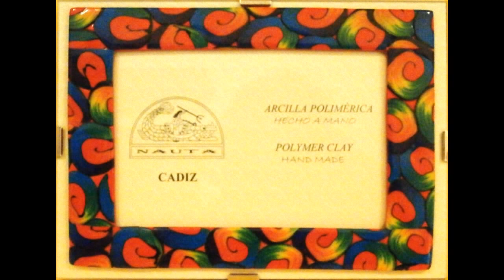Trabajos con arcilla polimérica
En este vídeo os dejo alguno de mis primeros trabajos con arcilla polimérica. Como verás, no todas las piezas son perfectas, pero también verás que en muy poco tiempo puedes hacer muchas cosas diferentes. Así que animate y ¡espero verte por aquí muchas veces!

"CanCan" de Offenbach